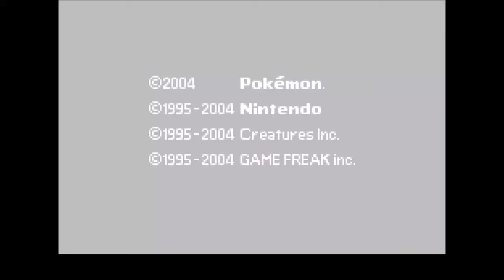11 Herbs - Fire Red Randomizer Nuzlocke [Episode 1]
Herb sets out on a fantastical adventure. But, something seems a little... off.